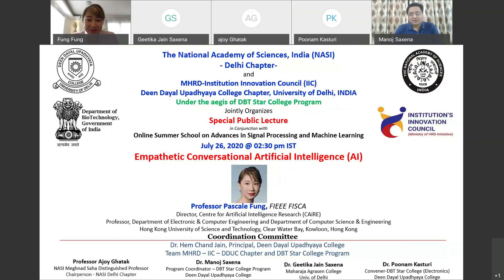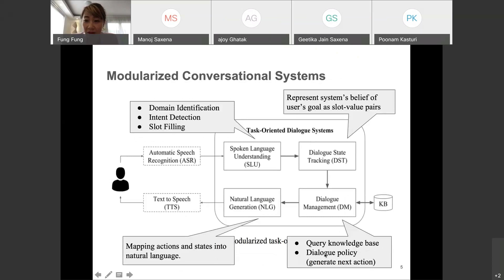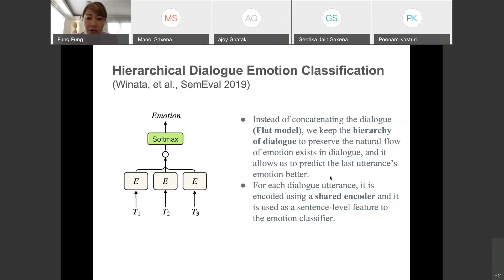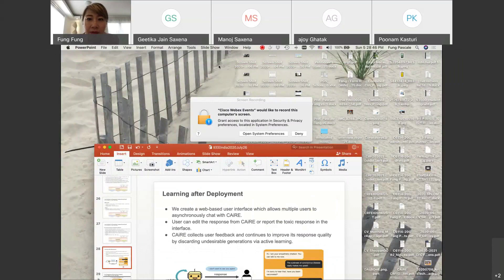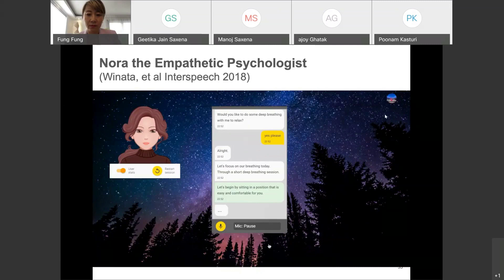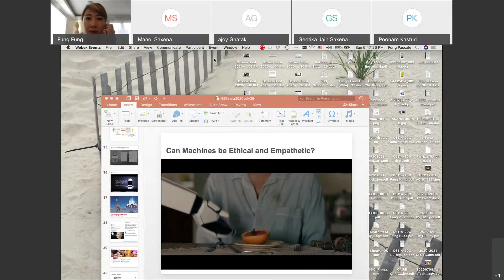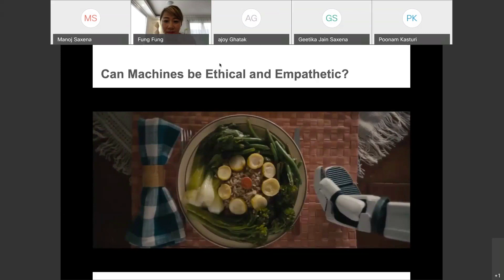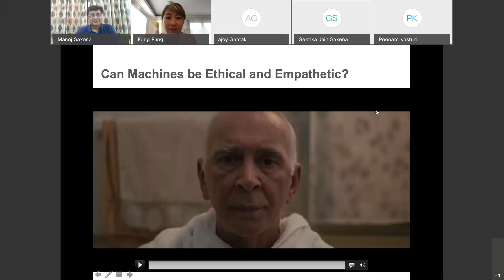Empathetic Conversational Artificial Intelligence (AI) by Professor Pascale Fung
The National Academy of Sciences, India (NASI) - Delhi Chapter- and
MHRD-Institution Innovation Council (IIC), Deen Dayal Upadhyaya College Chapter, University of Delhi, INDIA Under the aegis of DBT Star College Program Jointly Organizes
Special Public Lecture in Conjunction with
Online Summer School on Advances in Signal Processing and Machine Learning

July 26, 2020 @ 02:30 pm IST
Empathetic Conversational Artificial Intelligence (AI)
Professor Pascale Fung, FIEEE FISCA
Director, Centre for Artificial Intelligence Research (CAiRE)
Professor, Department of Electronic & Computer Engineering and Department of Computer Science & Engineering
Hong Kong University of Science and Technology,
Clear Water Bay, Kowloon, Hong Kong

Prof. Fung received her PhD in Computer Science from Columbia University in 1997. She worked and studied at AT&T Bell Labs (1993~1997), BBN Systems & Technologies (1992), LIMSI, CNRS, France (1991),Department of Information Science, Kyoto University, Japan (1989~1991), and at Ecole Centrale Paris, France(1988). Pascale Fung is a Professor at the Department of Electronic & Computer Engineering and Department of Computer Science & Engineering at The Hong Kong University of Science & Technology (HKUST). She is an elected FIEEE and is the Director of HKUST Center for AI Research (CAiRE), an interdisciplinary research center on top of all four schools at HKUST. She co-founded the Human Language Technology Center (HLTC). She is an expert on the Global Future Council, a think tank for the World Economic Forum. She represents HKUST on Partnership on AI to Benefit People and Society and is on the Advisory Board of Building Agile Governance for AI & Robotics (BGI4AI). Today, her research interest lies in building intelligent systems that can understand and empathise with humans. To achieve this goal, her specific areas of research are using statistical modelling and deep learning for natural language processing, spoken language systems, emotion and sentiment recognition, and other areas of AI. She is an Editor for Computer Speech and Language. She is the President and a Board Member of the ACL Special Interest Group on Linguistics Data and Corpus Based Approaches in NLP (SIGDAT). She has been a panelist and reviewer for the US National Science Foundation, the French National Science Foundation, and the Hong Kong Research Grants Council.